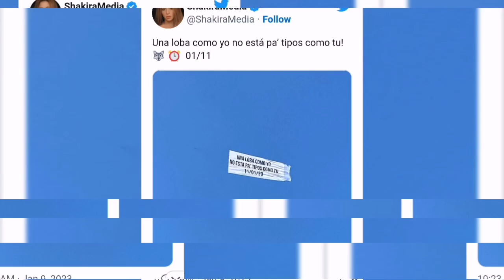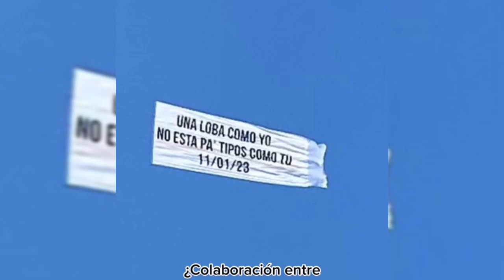Otro "PALO" De Shakira A Piqué En Su Nueva Canción😲Una Loba Como Yo No Esta Pa Tipos Como Tu